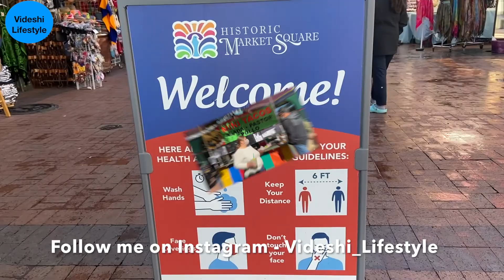Shopping in Mexican Market | funVlog | Cinematics |Indian Youtuber in USA🇺🇸😍🤗🤗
Hi Guys,
We are from India and we live in USA. And we make videos related to USA, Education, Travel, Fashion, Study aboard and Indian life in USA. In this Video I tried to showing you America. And this holiday season. Hope you really liked it. To watch further more videos related to America.